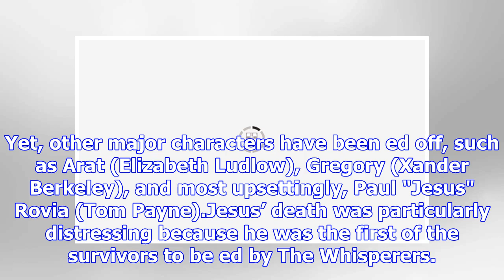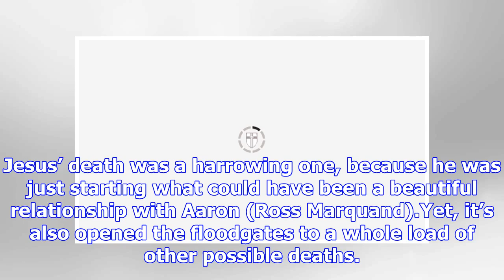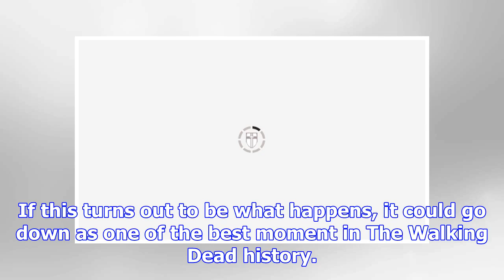The Walking Dead season 9 spoilers: Negan’s horrific death revealed? Here’s how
The Walking Dead season nine has already proven to be an eventful one. The show has seen the likes of Rick Grimes (played by Andrew Lincoln) leave the show. However, his whereabouts are currently unkn...